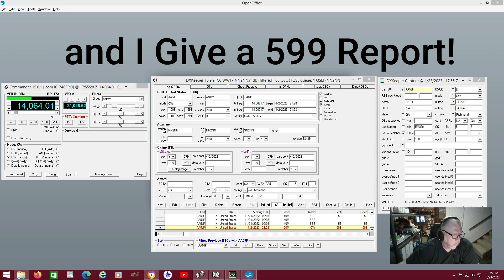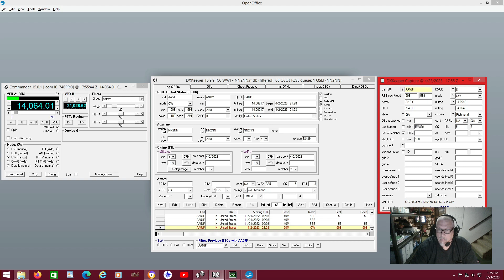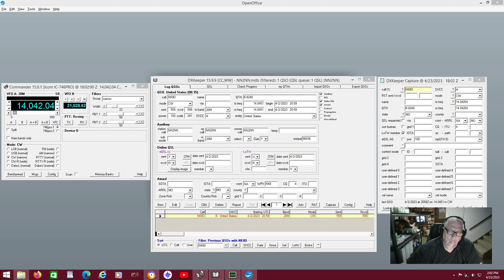Working POTA (CW)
I work a couple POTA stations